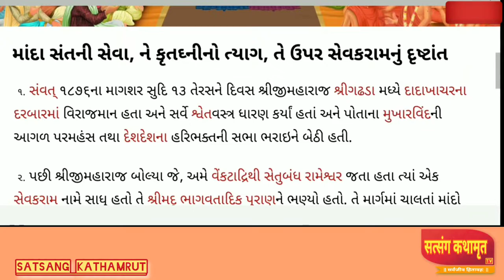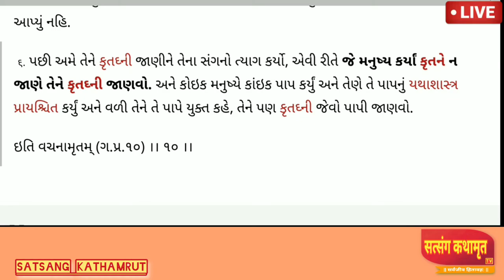ગઢડા પ્રથમ પ્રકરણ 10 || Vachanamrut Gadhada Pratham 10 || Audio Book